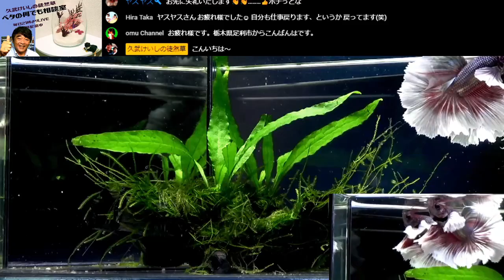ショーベタHM03M0626 041から050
2.曲
Robin Hustin, Tobimorrow, Jex

3.曲
Control

4.曲
Dirty Palm, Purple Velvet Curtains

5.曲
Dancefloor
アーティスト
3rd Prototype

6.曲
Fall To Light
アーティスト
Laszlo

7.曲
Bones
アーティスト
Clarx

8.曲
On Fire
アーティスト
Robin Hustin

9.曲
No Stopping Love
アーティスト
Dirty Palm

10.曲
Game Time
アーティスト
Debris, Jonth

11.曲
RICH
アーティスト
Raven & Kreyn

12.曲
Close (Brooks Remix)
アーティスト
IZECOLD, Molly Ann, Brooks
アルバム
Close (Brooks Remix)

13.曲
Zig Zag
アーティスト
Clarx

14.曲
Animal
アーティスト
Debris, RudeLies, Jex

15.曲
Seasons (Instrumental)
アーティスト
Rival, Cadmium, Harley Bird

16.曲
3rd Prototype

17.曲
Oblivion
アーティスト
Dirty Palm

18.曲
Freakshow
アーティスト
Dirty Palm, LexBlaze
【検索用】
03M0626-041
03M0626-042
03M0626-043
03M0626-044
03M0626-045
03M0626-046
03M0626-047
03M0626-048
03M0626-049
03M0626-050